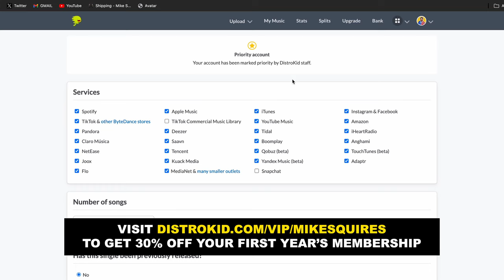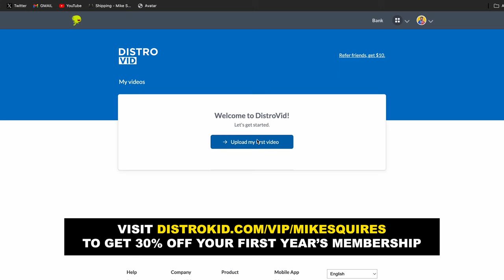Behind The Lens for French Montana, Wiz Khalifa, Tory Lanez & More | Frankie Fire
Frankie Fire is a Director & Photographer, Mainly centered around Music Videos and portraits. His style of shooting can be distinguished by his wide angle shots, with the subjects being resembled as characters in environments and scenery that help build the story of a subject or story.

0:00 Intro
3:10 Stalley & Kevin Durant
4:30 Growing Up for Frankie
5:45 Street Photography
6:50 Passion For Music
7:30 Getting into Video
9:00 Video Becoming a Career
11:30 Going to Stripclub with Currency
12:20 Frank Days
13:50 Viral Christmas Photo
15:40 Ghetto Guitar
17:30 First Time Around Celebrities
18:20 Music Video Shot
19:20 Coming Up With Video Concepts
20:10 Yes I Do with French Montana
21:00 Queso with Chris Webby
22:50 The Oath with French & Chinx
24:10 Gotti with Chris Webby
24:40 Dizzy Wright & B-Real Video
26:10 Squires Ruining Dizzy’s Video
27:50 Music Video Locations
28:20 Shooting Videos in Hawaii & Paris
30:08 Reflecting on Career
32:30 Advice to Directors
33:40 Moment of wanting to Quit
34:10 Frankie Fire Logo
34:50 Frankie Fire Name
36:00 Grenade with Webby & Ekoh
37:10 Frankie & Mike Collab
39:10 Rushmore Pack
40:40 People Copying
42:40 Claymation
43:10 Working with Dave East
43:40 Videos Falling Apart
44:30 Maserati Rai
46:00 Keeping It Raw
47:10 Chris Webby & Millyz Video
48:40 Crashing Drone with Young MA
52:30 Chris Webby Pirate Video
53:40 Photos of Nav
54:50 Photos of Rod Wave
55:00 Photos of Joey Badass
55:40 Photos of Neyo
56:10 Photos of Wiz Khalifa
56:40 Photos of Soulja Boy
57:05 Photos of Roddy Rich
57:40 Photos of Charlemagne
58:00 Go Buy Mike Squires Photo Book
59:30 Photos of Lil Wayne
1:00:08 Photos of Tory Lanez
1:01:15 Cover Art for Mopstick
1:02:30 Rolling Stone Mag
1:03:30 Struggles in Career
1:04:20 Support System
1:05:30 Advice for Anyone Starting
1:06:00 What Motivates Frankie
1:06:25 Frankie’s Message
1:07:20 What’s Next
1:08:10 Connecting with Frankie
1:09:40 Thank You For Coming The Pod
1:10:00 Frankie’s Love for Low Riders
1:13:10 Frankie Behavior
1:14:20 Rook & Frankie